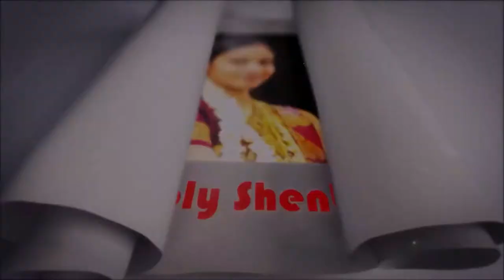மாதுளம் பழ தோலின் மருத்துவ குணங்கள் | Health Benefits of Pomegranate Peels | Simply Shenba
மாதுளம் பழம் மட்டுமன்றி அதன் தோலிலும் எண்ணற்ற நன்மைகள் இருக்கின்றன என்பது உங்களுக்குத் தெரியுமா..? தெரிந்து கொண்டால் இனி தோலை தூக்கி எறியவே யோசிப்பீர்கள்.

இந்த பதிவில் மாதுளை தோல் நன்மைகள் பற்றி பார்ப்போம் ,இந்த பதிவு உங்களுக்கு பிடித்திருந்தால் உங்கள் நண்பர்களுக்கு பகிரவும்